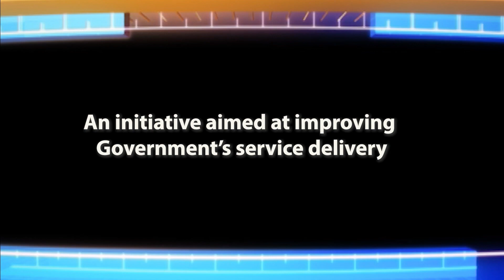Community Files - Citizen Services Contact Centre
This week, find out more about the Citizen Services Contact Centre.